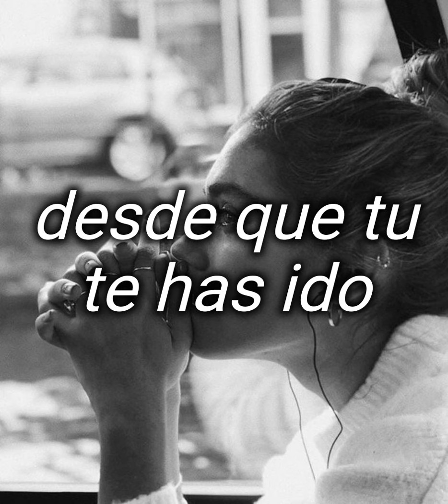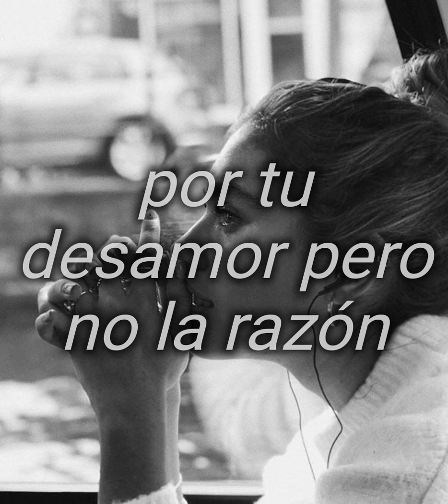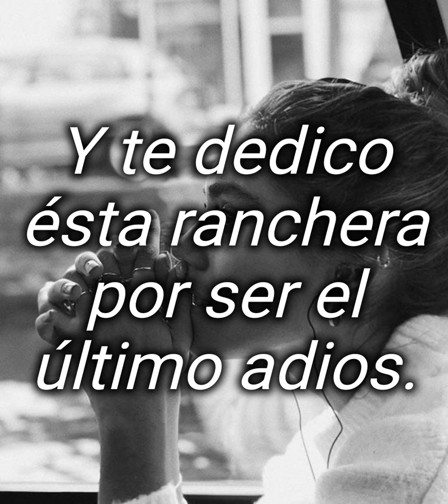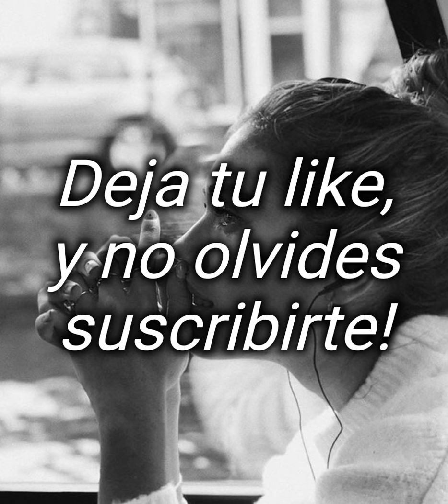Paulina Rubio - El Último Adiós "Con Letra"